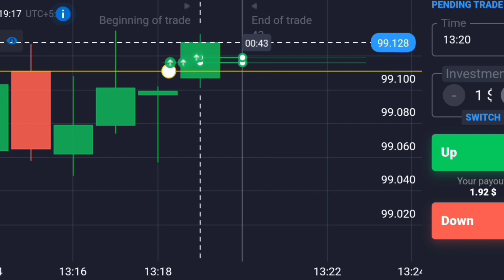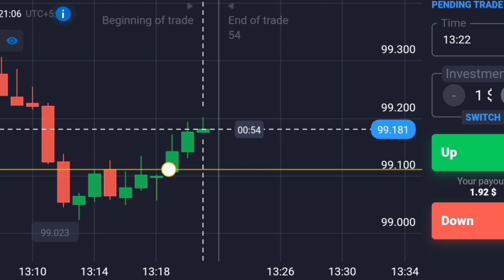simple setup and risk management for binary | for beginners to advanced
KEEP LEARNING 💯
KEEP EARNING 💵💰💲